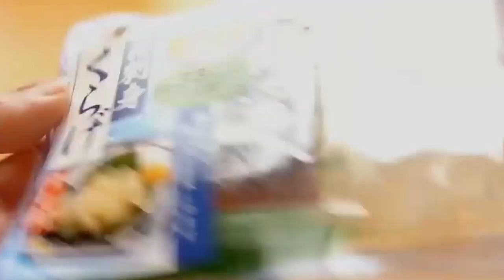Japan Food || How To Cook Japanese Style Anchovies HD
Channel About Food on the World
Japan Food